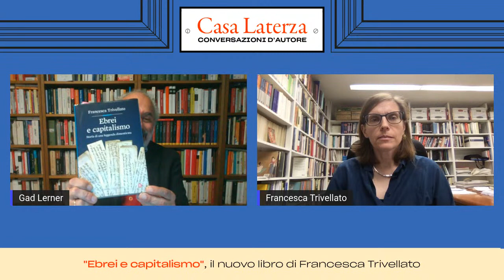Casa Laterza: 'Ebrei e capitalismo', con Francesca Trivellato e Gad Lerner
Da dove è nata la leggenda nera secondo la quale sono stati gli ebrei a creare il capitalismo finanziario, e perché questo infame pregiudizio è così resistente e diffuso?

Ne parleremo oggi alle ore 17:00 con Gad Lerner e la storica Francesca Trivellato, autrice di ‘Ebrei e capitalismo. Storia di una leggenda dimenticata’, in diretta Facebook e YouTube per Casa Laterza.